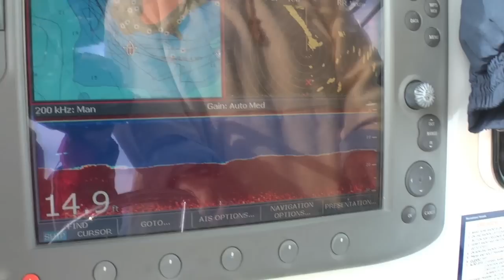Boston Harbor Striper Fishing with Bill and Jules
BoatingLocal's Tom Richardson fishes live bait with Bill and Jules Boston Saltwater Fishing charters—and brings home the bass.

Check out BoatingLocal for all your New England recreational boating information